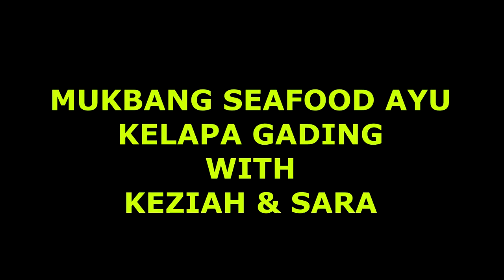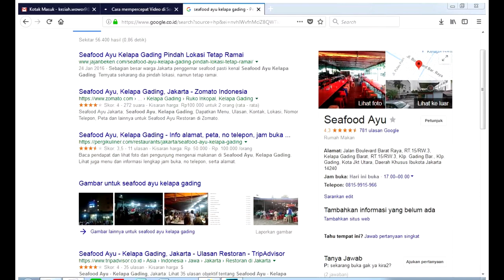MUKBANG SEAFOOD | DI NOTICE YOUTUBE | PENGALAMAN DI TVONE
Blog (keyword on google: Blog Keziah)

My Gears:
Camera: Canon EOS M3, Canon EOS 600D, Action Cam Xiaomi Yi Sport Camera
Editing: Sony Vegas, Adobe Premier